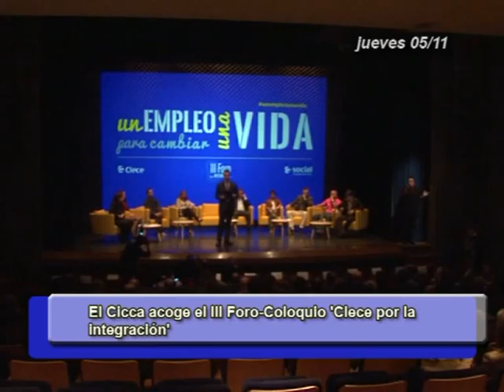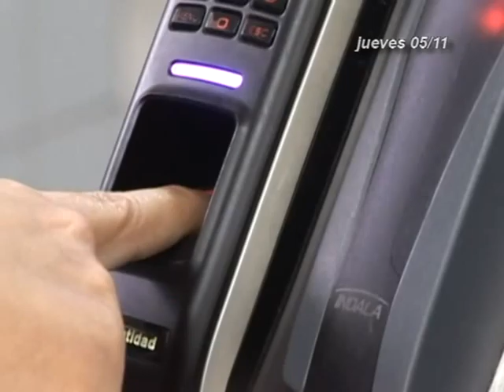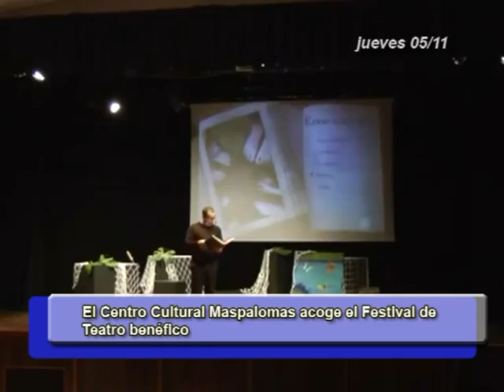INFORMATIVOS CANAL 4 TV 05-11-15